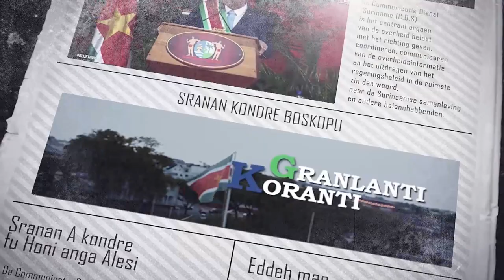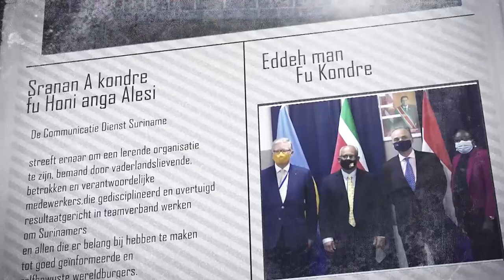𝔾ℝ𝔸ℕ𝕃𝔸ℕ𝕋𝕀 𝕂𝕆ℝ𝔸ℕ𝕋𝕀 (SRANAN), DD 02 MAART 2023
De onderwerpen in deze aflevering zijn:
- Platform Beveiliging en Veiligheid JAP in overleg met president
- Rijstplatform heeft onderhoud met president Santokhi
- Ministers OW Suriname en Guyana voeren overleg over bouw brug Corantijnrivier